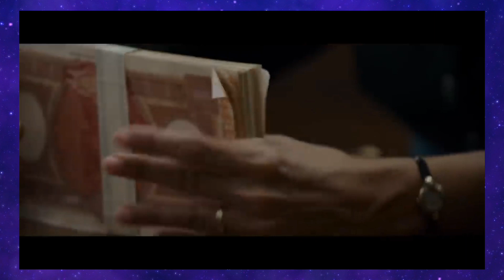مراجعه فيلم Ferrari 2023 بدون حرق ،،🌟💜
🍂 أهلا بيكوا .. انا اسمى محمود .. اكثر وقت ممتع بقضيه في حياتي هوه وانا بشوف الافلام وهنا بشارك برأيي المتواضع عن الافلام والمسلسلات اللي بشوفها من منطلق حبى للكلام عن الافلام مش أكتر